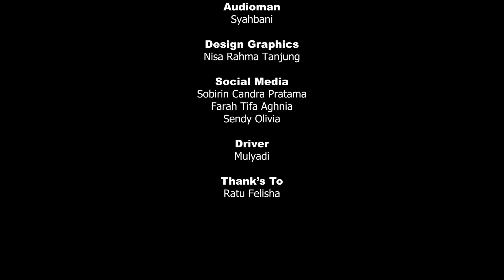Ratu Felisha, Pernah Dikejar Kuntilanak di Jalan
Artis dan Model Ratu Felisha pernah punya pengalaman horor yang bikin bulu kuduk merinding. Kisah tersebut dia ceritakan saat berkunjung ke kantor Era.id beberapa waktu lalu.

Bukan cuma sekali, bintang film 'Malam Pencabut Nyawa' ini bahkan pernah beberapa kali berdekatan dengan mahluk halus. Mulai dari lokasi syuting hingga saat dia berada di perjalanan. Lalu bagaimana kisahnya? Simak video selengkapnya.